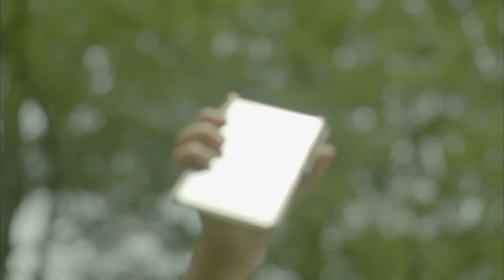福山雅治 - 家族になろうよ (Full ver.)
from 27th SINGLE『家族になろうよ/fighting pose』
2011/8/31 Release